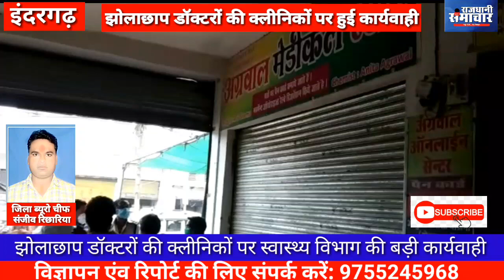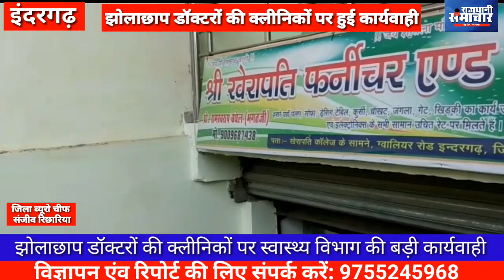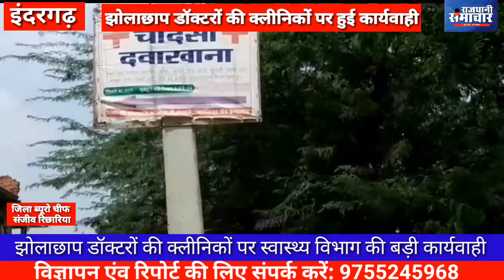इंदरगढ़ में झोलाछाप डॉक्टरों की क्लीनिकों पर स्वास्थ्य विभाग की बड़ी कार्यवाही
इंदरगढ़ ब्रेकिंग न्यूज़

  दतिया जिले के तहसील इंदरगढ़ में झोलाछाप डॉक्टरों की क्लीनिकों पर स्वास्थ्य विभाग की बड़ी कार्यवाही।

लगभग 15झोलाछाप डॉक्टरों की क्लीनिकों पर हुई कार्यवाही।

डॉक्टरों के पास नहीं मिली डिग्री। झोलाछाप डॉक्टरों की क्लीनिक कराई शील

। स्वास्थ्य विभाग की भनक लगते ही क्लीनिक बंद करकर भागे झोलाछाप डॉक्टर।

इस कार्यवाही में इंदरगढ़ बीएमओ डा.वीर सिंह खरे, तहसीलदार सुनील वर्मा एवं इंदरगढ़ थाना प्रभारी बायएस तोमर की संयुक्त कार्यवाही।

जब कोई घटना घटित हो जाती है तब प्रशासन जागता है

डॉ अशोक चौरसिया नितिन चौरसिया डॉक्टर सुरेश चौरसिया ग्वालियर रोड

चांदसी दवाखाना खेरापति स्कूल के पास बृजेश बघेल यहां पर बहुत बड़ा क्लीनिक संचालित पाया गया

प्रजापति क्लीनिक बंगाली क्लीनिक मेन रोड भोलेनाथ दवाखाना बंगाली क्लिनिक स अग्रवाल मेडिकल आदि क्लीनिक पर छापा मार कार्रवाई की गई

अब यह क्लिनिक आगे संचालित होंगे या बंद रहेंगे

राजधानी खबर का दिखा असर

दतिया जिला ब्यूरो चीफ संजीव रिछारिया की रिपोर्ट